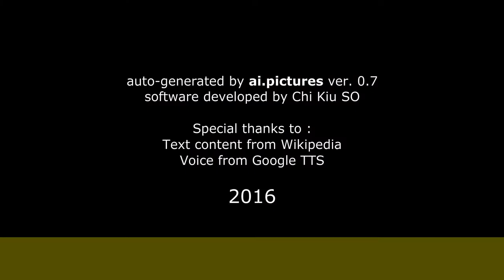Ulises Eyherabide - Biografía